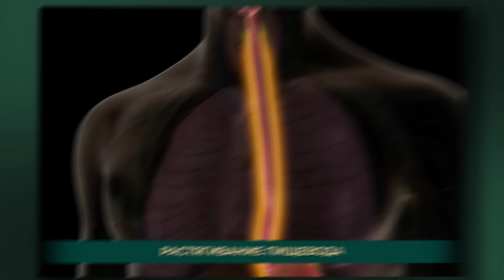Почему после еды хочется спать?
👉 Предзапись на новую программу «Код безопасного здоровья», где Вы сможете защитить себя от развитии онкологии ➡️ [Записаться]
📹 Усталость после первого приёма пищи — один из признаков возможного развития онкологии! В этом видео рассказали, как это связано, и что поможет  Вам защититься от появления новообразований.
🔍 Больше таких признаков и причин онкозаболеваний разберём на вебинаре 9 июня в 17:00 МСК. Чтобы попасть на него, необходимо вступить в лист предзаписи нового курса ➡️ [Бесплатная регистрация]